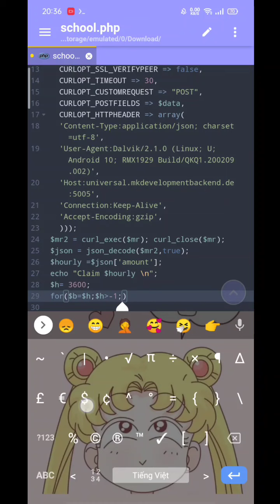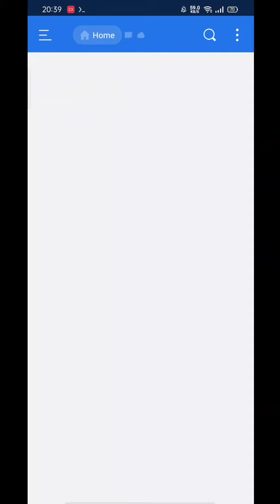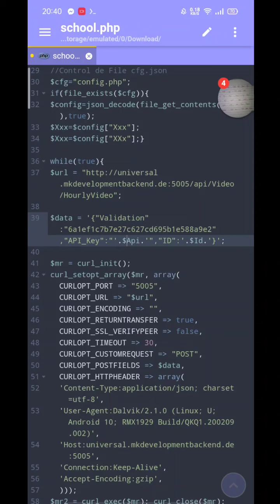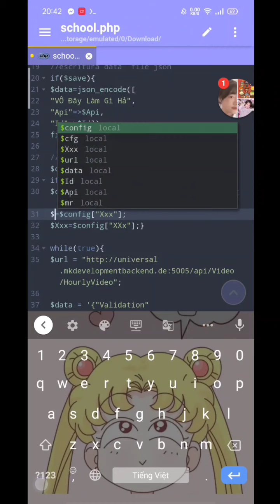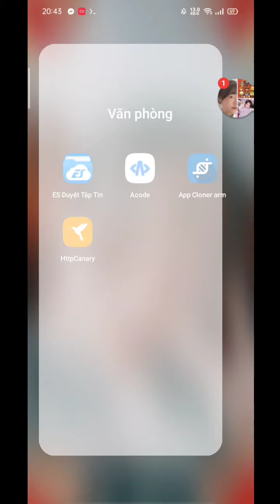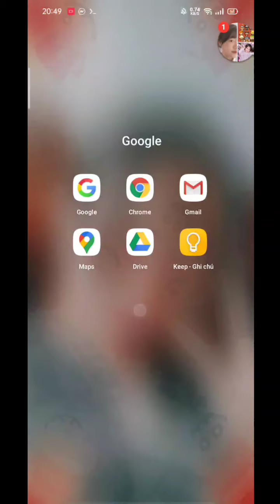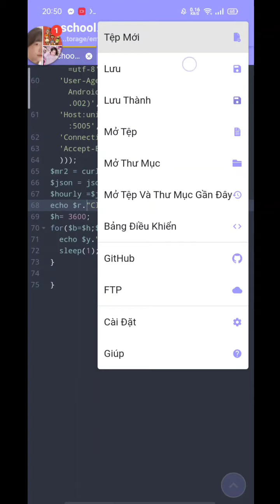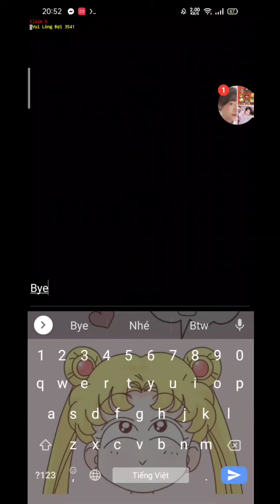Hướng Dẫn Viết Tool Php Cơ Bản Part2